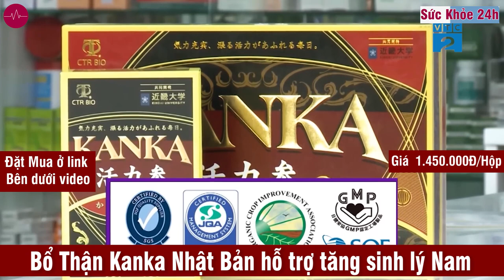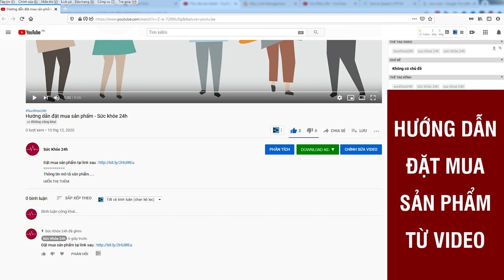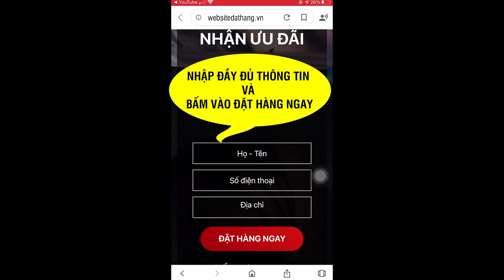Bổ thận Kanka Nhật Bản có tốt không? Bổ thận Kanka mua ở đâu?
Nhân sâm có chức năng bổ thận tráng dương, khôi phục thể lực, tăng cường sinh lý. viên nang Kanka được sản xuất với 5 loại nhân sâm
Nhân sâm được xem là cây thuốc quý, có tác dụng tốt với cơ thể, trong đó thành phần Cistanche là nổi bật nhất. Nghiên cứu cho thấy, Cistanche giàu hoạt chất, sử dụng ngắn hạn có thể làm giảm mệt mỏi, giãn mạch máu, bảo vệ gan và thận. Dùng nhân sâm lâu dài có thể tăng cường độ dẻo dai, tăng cường khả năng phòng the, chống lão hóa và duy trì độ trẻ trung.

5 loại nhân sâm quý
Sâm Rhodiola Tây Tạng: hơn 2.000 năm trước, người dân cao nguyên Tây Tạng đã sử dụng sâm Rhodiola như một loại thuốc nhằm tăng cường, giúp cơ thể chống lại những tác động bất lợi của môi trường. Loại sâm này còn ngăn ngừa bệnh tật, bồi bổ khí huyết, bổ âm ích phổi và kéo dài tuổi thọ. Các dược sĩ Tây Tạng từ xưa đến nay đều coi nó là một trong "ba đại báu vật".
Sâm Cao Ly Hàn Quốc: có tác dụng ngừa bệnh tiểu đường, xơ cứng động mạch, tăng huyết áp... Ngoài ra, nó còn có thể chống ung thư, thúc đẩy tuần hoàn máu, xóa tan mệt mỏi và tăng cường miễn dịch. Loại sâm này không gây phụ thuộc, hiệu quả lâu dài.

Sâm Acanthopanax của Siberia: có tác dụng chống oxy hóa, chống viêm và tăng cường miễn dịch. Các nghiên cứu chỉ ra rằng sâm Acanthopanax cũng có thể hỗ trợ lá lách và thận, tăng độ bền, cải thiện trí nhớ lẫn chức năng tình dục. Tình trạng chán ăn, đau cơ, thận suy, mất ngủ và hay mơ nhiều... sẽ biến mất nếu dùng nhiều sâm này.

Sâm Brahman Ấn Độ: hiệu quả trong việc đẩy lùi lão hóa, mệt mỏi, chán ăn, đau nhức lưng gối, chóng mặt, ù tai và rò rỉ nước tiểu. Sử dụng lâu dài tăng cường tinh lực, cải thiện chất lượng tinh trùng, bổ thận, tráng dương...

Nhục Thung Dung: trong số các nhân sâm, tính năng tráng dương của Nhục Thung Dung là nổi bật nhất. Sử dụng ngắn hạn có thể làm giảm mệt mỏi, làm giãn mạch máu, bảo vệ gan và thận. Sử dụng lâu dài có thể tăng cường độ dẻo dai của cơ quan sinh dục nam, chống lão hóa, duy trì tuổi thanh xuân và kéo dài tuổi thọ.
Với công nghệ Nhật Bản, 5 loại nhân sâm đã được sản xuất dưới dạng viên nang Kanka. Sản phẩm có công dụng tráng dương, bổ thận cho nam giới; chữa chứng xuất tinh sớm, phục hồi chức năng sinh lý đem lại phong độ đàn ông.

ĐẶT MUA NGAY
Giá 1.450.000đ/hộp